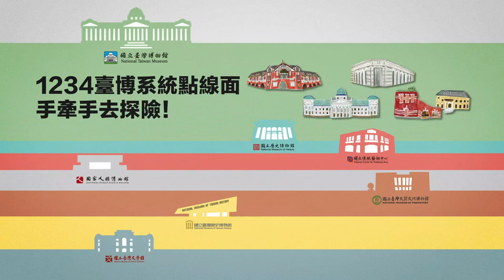2020台北國際書展 走讀博物館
書本曾是人生難題最重要的智慧藥箴，然而在今天，走一趟文化部散布臺灣南東北西的博物館，其實療效並不遜於一本好書 📔📓📗📙

👉聯展位在二樓、內容分為三區：
★前庭最熱鬧─文化部共同形象空間，展現各館「文化多樣性」
★專業看門道─各館獨立策展空間，各顯本領展示獨家典藏、出版亮點
★後院慢慢瞧─多達54場參與式活動，包括主題短講、VR及桌遊體驗、親子悅讀、七館文創精品

👉聯展任務闖關遊戲：歡迎兒童、學子前來挑戰，備有七館聯合文創福袋相送，每天限量200袋!

👉「寒假趣書展主題闖關活動」：配合北北基圖書館合作編製《寒假閱讀學習護照》，詳情請洽書展基金會。

還在等什麼 ? 走~ 一起來讀博物館。
展期：2020.2.4（二）~2.9（日） 每日10:00~20:00
週五至週六延長至晚上22:00 ，每日閉館前一小時停止售票
地點：
世貿一館二樓( (台北市信義區信義路五段5號))